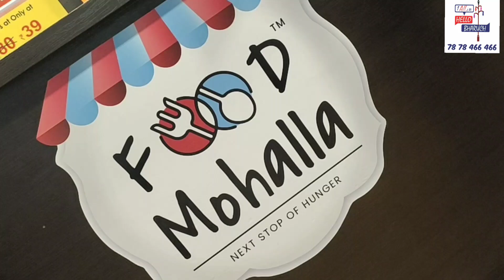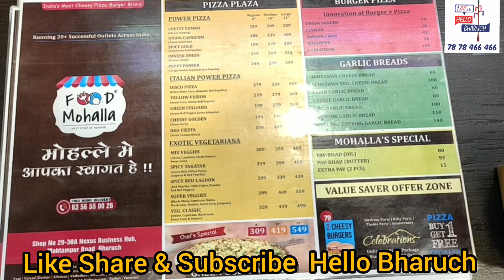Food Mohalla Bharuch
Hello Bharuch Covered Food Mohalla